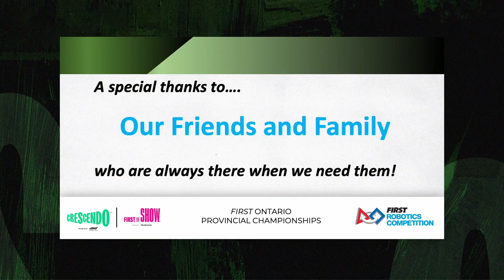Qualification 70 - Technology Division-2024 FIRST Ontario Provincial Championship